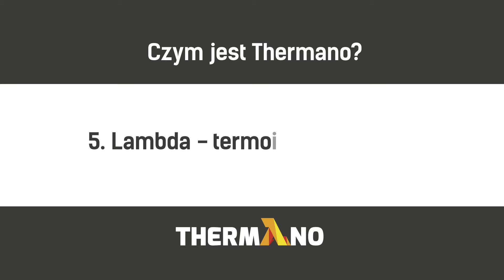Co to jest Thermano? Odc. 5 Lambda - termoizolacja dzisiaj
Kontynuując problematykę izolacyjności termicznej obiektów budowlanych pozwolę sobie przypomnieć: współczynnik λ (lambda) określa zdolność materiału do przewodzenia ciepła – zatem im jego wartość jest wyższa, tym zdolność przewodzenia ciepła (ucieczka ciepła) jest większa. Oczywiście materiały termoizolacyjne powinny wykazywać się jak najmniejszą jego wartością.

Każdy materiał we wszechświecie charakteryzuje się własnym parametrem λ, który rozstrzyga, czy i w jakim stopniu dany materiał może stanowić przegrodę termoizolacyjną, w rozumieniu przewodnictwa cieplnego (obok konwekcji i promieniowania). W materiale filmowym pokazane są spektakularne przykłady rozwiązań materiałowych i przyrównanie ich do ekwiwalentnej grubości Thermano. Porównania wyglądają dość dramatycznie. Technika budowlana i inżynieria materiałowa poczyniły w ostatnich latach olbrzymi postęp. Wiele rozwiązań technicznych ma swoje korzenie w rozwoju technologii kosmicznych, które wskutek zastąpienia przez jeszcze nowsze materiały - „trafiły pod strzechy”. Nie należy się temu dziwić – należy się tym cieszyć i korzystać ze zdobyczy cywilizacji.

Dlatego można dzisiaj zestawić (termicznie) ścianę żelbetową o grubości 380cm z 5cm Thermano, ściany drewnianego „domu Sybiraka” z 4cm Thermano, a ściany gdańskich „falowców” z zaledwie 2cm Thermano. Prawdą jest, że w przeszłości nikt nie zwracał uwagi na energooszczędność, ochronę klimatu, ograniczenie emisji dwutlenku węgla i innych gazów cieplarnianych. Jednak dzisiaj, mając obecną wiedzę i świadomość, zdajemy sobie sprawę z doniosłości tych zagadnień, przy okazji poprawiając dobrostan budynku i komfort cieplny mieszkania.